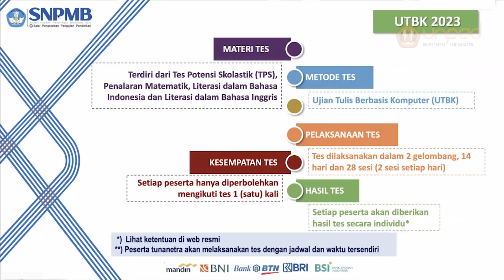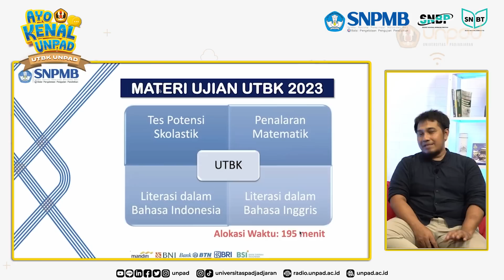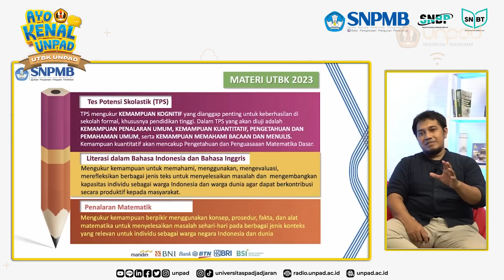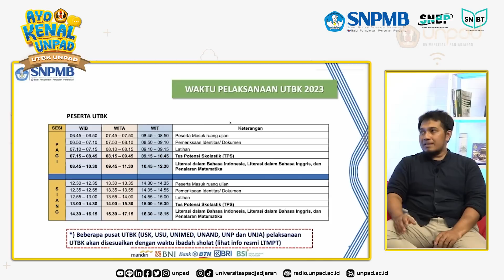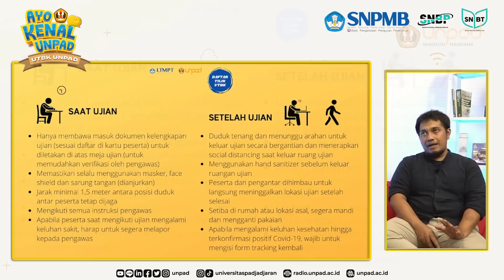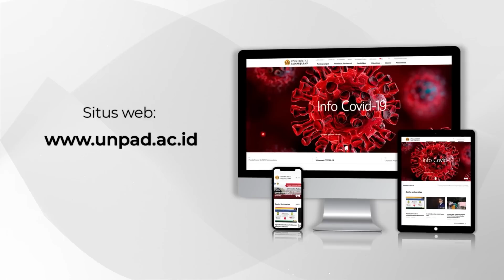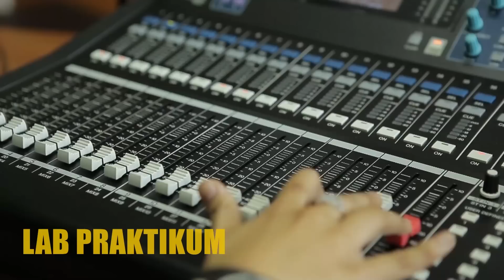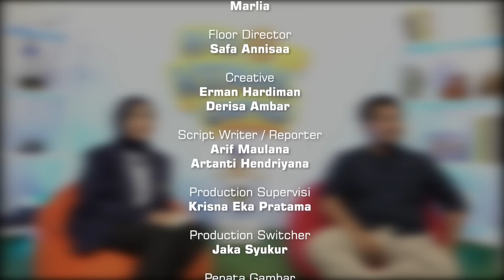Ikut UTBK di Kampus Unpad Jatinangor? Ini yang Harus Diperhatikan!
Apa yang perlu diperhatikan saat mengikuti UTBK-SNBT di lokasi Unpad?

Saluran Informasi Universitas Padjadjaran

KaMU adalah saluran media informasi yang dikelola oleh Kantor Komunikasi Publik (KKP) – Direktorat Tata Kelola, Legal dan Komunikasi – Universitas Padjadjaran.

– LINE: @unpad
– Radio: Radio Unpad